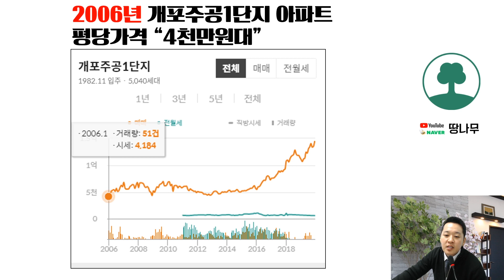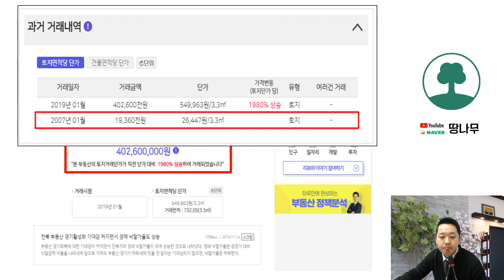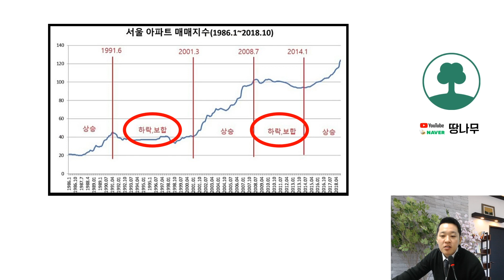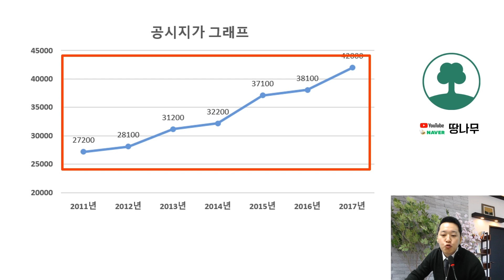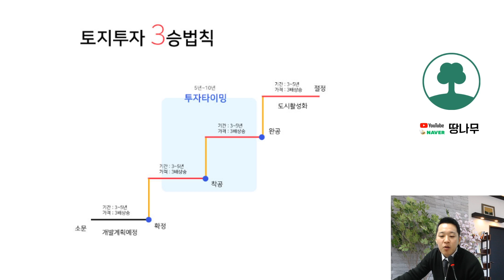토지투자 vs 아파트투자 수익률 비교 분석!!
토지투자와 아파트투자 수익률을 비교 해봅시다!